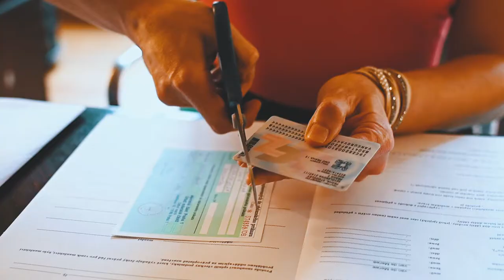Lucie & Chase | Wedding 2021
Even in full lockdown, there is a place for true love. Happy to see them celebrating love in this difficult time.

All the best to this beautiful couple!